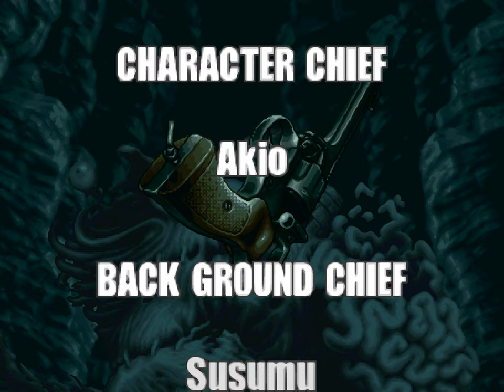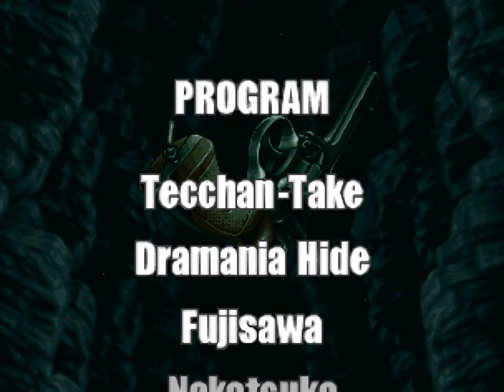Metal Slug 3 | Arcade | Full Game [Upscaled to 4K using xBRz]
0:00 Title Screen / Tutorial
0:53 Mission 1
6:03 Mission 2
11:22 Mission 3
18:38 Mission 4
25:11 Mission 5 / Final Mission
49:51 Final Boss
52:44 Ending